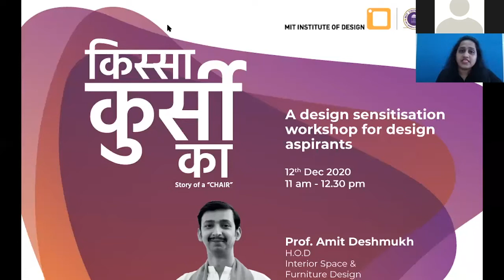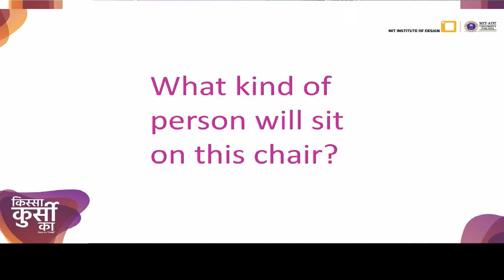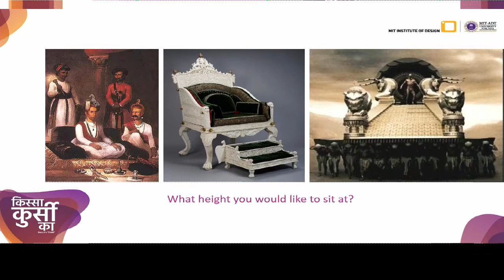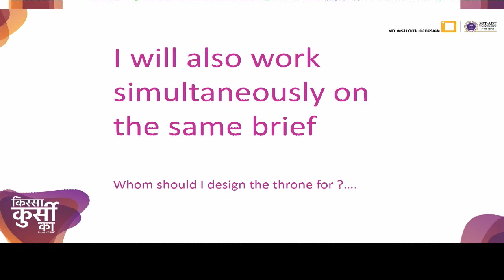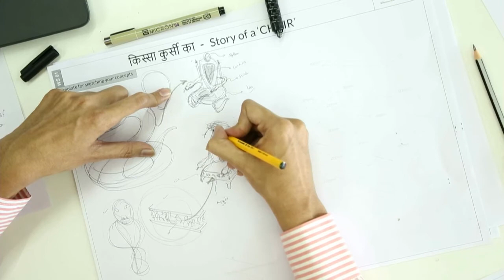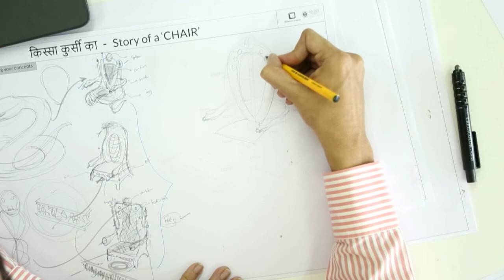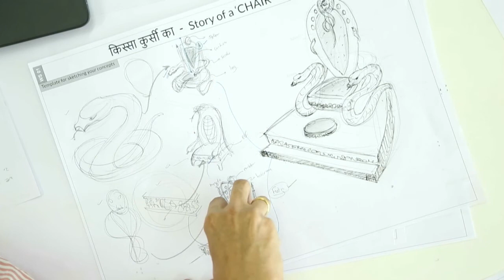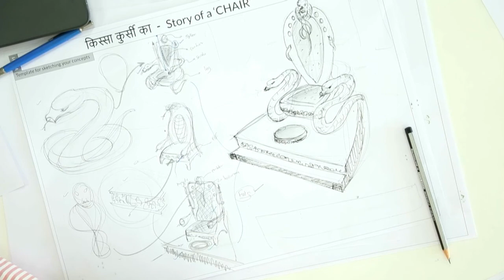Workshop on किस्सा खुर्सी का Story of a “CHAIR”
A design sensitisation workshop by Prof. Amit Deshmukh – HoD Interior Space & Furniture Design   What defines a chair? … is it anything that you can sit on? The chair design is considered as a very complex design process. But it also the most exciting of all. Many designers, architects have expressed their design philosophies through the design of a chair. A chair design puts you to test in every aspect of design.  So why as a design learning aspirant we are attempting it?   This workshop will give you a glimpse of the design process that goes behind the design of an object like a chair. It's an attempt to understand the design process as an expression. Design of an object happens with a context & how that context when materialised makes the same object a symbol of the qualities it is designed for.  The workshop is aimed for design aspirants giving them an opportunity to develop their portfolio, enhance creative thinking and skills, and give an idea of design discipline in greater depth.  What you'll learn: - How to extract context from a user through a mini questionnaire; - How to translate user insights into a design tangible that will express user qualities; - How to compose design elements in third dimension to deliver a useful product; - How to conceptualise & visualise a design idea; - How to present your design & write about it.